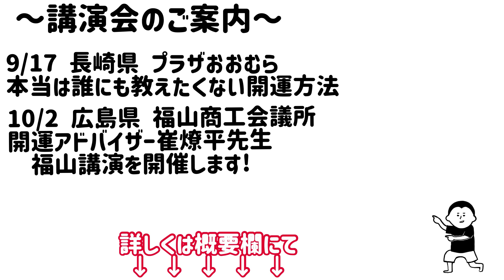7月20日から夏の土用‼︎気をつけてほしい事！/100日マラソン続〜727日目〜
無農薬マンゴー、ヨミガエラセ屋第二次募集

『運氣は行動で上げられる　感謝って何』

日時　8月2日（水）
開場　18時30分
開演　19時〜21時
場所    いちょうホール　八王子市芸術文化館

思考と感情が整えば人生は変わります。
古市佳央氏×崔燎平氏
奇跡のコラボ

場所    大宮ソニックシティ小ホール

『当日にならないとわからない大勢の前で話せない話』
仙台で講演会します！

開場　18時
場所　宮城野区文化センター　コンサートホール

ピンときた方！お申込みください
お申込み、詳細はこちらから↓

待望の関西初コラボ講演会が決定！
【櫻庭露樹先生・崔燎平先生　スペシャルコラボ講演会＆トークショーin大阪】
テーマ　人生が激変！好転する！運気の波に乗る方法
～奇蹟を起こし夢を叶えるか開運ルールとは？～

日時　９月２日（土）１２時～１７時
場所　ハートンホテル心斎橋別館　（大阪府大阪市中央区）

毎回キャンセル待ちが出るお二人の大人気講演会！
今までなかなか行きたくても行けなかった方、申し込みしても満席で行けなかった方！
是非、大阪へいらしてください！

お申込みはこちらから↓
【満席につき、只今キャンセル待ちのみ受付中❗️】

『経営における強運の秘密』

　　　13時〜17時
場所　フクラシア品川クリスタル港南

経営者にむけていつもの講演会とは違う
特別バージョンの講演会となっております。
今後独立、企業目指している皆様にもオススメです！

主催は、習慣形成でおなじみ！
なにわのメンター　吉井雅之氏

ご好評につき、満員御礼となりました！

運氣爆上がりDAYになること間違いない！

『本当は誰にも教えたくない開運法』

開場　12時
開演　13時〜17時
場所    プラザおおむら　長崎県大村市本町326-1
参加費　5,000縁

電話申し込み窓口
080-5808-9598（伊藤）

LINEお申し込み窓口
※名前、電話番号、人数　をお知らせください↓

開運アドバイザー崔燎平先生！！福山講演を開催いたします！

【日時】
・2023年10月2日　(月)
・13：00　受付
・13：30　開演
・17：30　終了
（途中休憩あり）

【会場】
・福山商工会議所　１階　102会議室
・〒720-0067 広島県福山市西町2-10-1

【参加費】
・10,000円

【申込方法】
必要事項①〜⑤をご記入の上、下記アドレスよりメールをお送りください。

（必要事項　記入例）
メールの件名：福山講演申込
①申込者名(本名)：山田 太郎
②フリガナ(本名)：ヤマダ タロウ
⑤ご住所：広島県福山市〇〇町1-2-3 〇〇マンション123号

※複数名お申し込みされる場合は、代表者だけでなく、全員分それぞれ必要事項のご記入をお願いいたします。
※参加可能になりましたら、こちらから申込確定のご連絡をいたします。

崔燎平先生×ロハロハちゃんねるコラボTシャツ

崔燎平です！

1000日間、毎日動画投稿挑戦中！

99%の人生を決める 1%の運の開き方

50000人を占ってわかった 愛を叶える人 見離される人